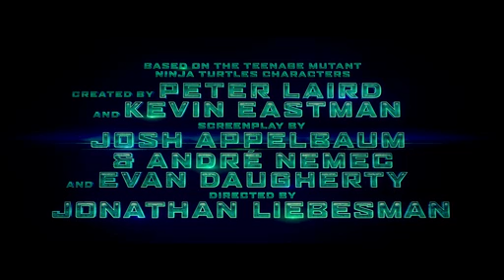Teenage Mutant Ninja Turtles Prime Video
The Teenage Mutant Ninja Turtles are bigger and better than ever in this blockbuster hit loaded with nonstop action and laughs! When New York City is in trouble, it's up to these four ninja-fighting, pizza-loving brothers to save it.